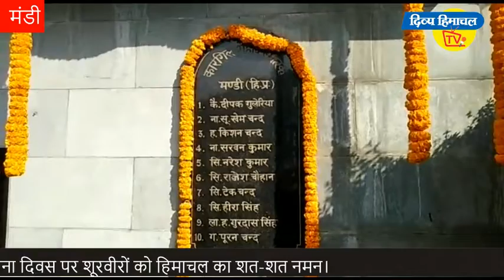सेना दिवस पर शूरवीरों को हिमाचल का शत शत नमन।